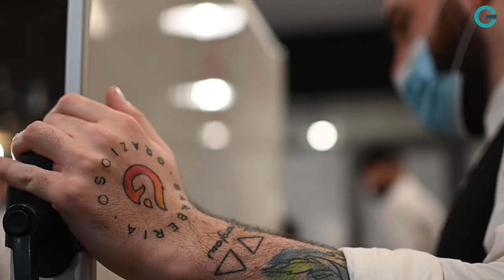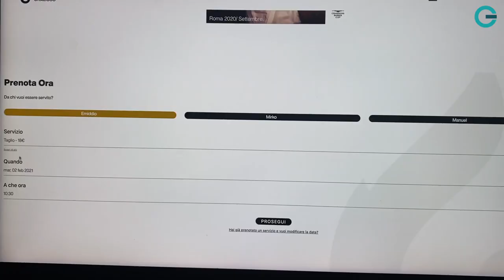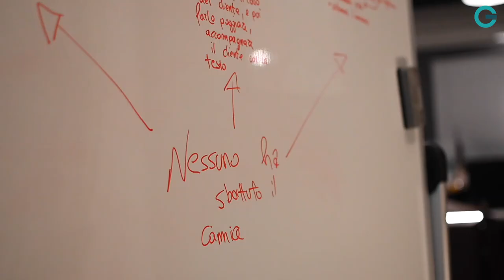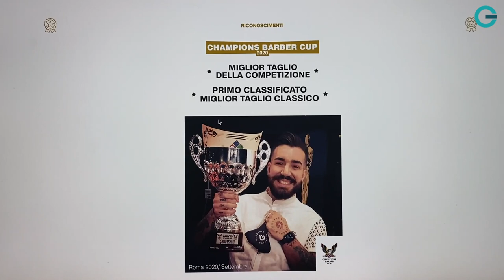Emiddio Grazioso, l'arte del barbiere per non lasciare il Cilento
Servizio di Luigi Martino

Restare nel Cilento è diventata una missione. Ma c’è chi ci riesce e supera l’esame a pieni voti. Il segreto? Alimentare sempre la fiamma che arde di passione e sacrifici. Emiddio ha 23 anni. E’ nato nel 1997 mentre la radio passava ‘Regina di cuori’ e ‘La regola dell’amico’. Nello stesso anno il Cilento viene inserito nella rete delle Riserve della biosfera dell’Unesco.

Per restare nella sua terra, Emiddio è tornato indietro. Finita la scuola ha imparato l’arte antica del barbiere. Tre anni di accademia nella Capitale. Ma non si è fermato. Corsi, studio, aggiornamento e poi ha investito per mettere in piedi la sua bottega, il suo sogno.

Ha implementato la sua attività con un mix di innovazione e tradizione. La tecnologia lo ha aiutato molto: profili social aggiornati e un sistema di prenotazione online all’avanguardia. Puoi scegliere il giorno, l’ora, il servizio e perfino il tuo barbiere.

Insieme a Emiddio, che a settembre ha ritirato il primo premio alla Champions Barber Cup che si è svolta a Roma, lavorano Manuel e Mirko. La bottega resta aperta 12 ore al giorno. Il lunedì, classico giorno di riposo dei barbieri, Emiddio ha deciso di conservarlo per tramandare la sua passione insegnando ai ragazzi del Cilento che hanno voglia di intraprendere lo stesso percorso. «La gelosia non serve - dice - condividiamo i nostri saperi e torniamo nel Cilento».